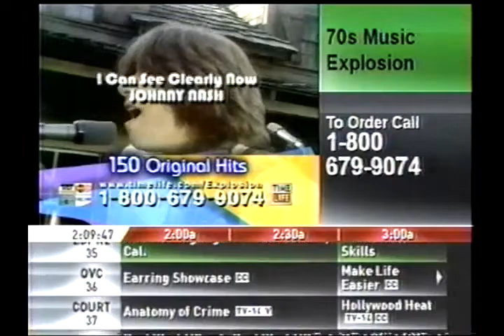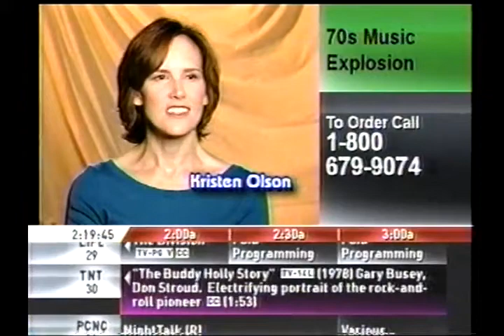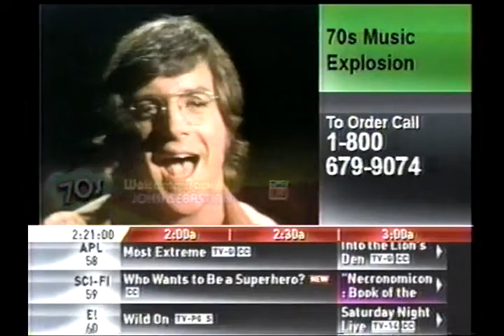Time Life 70s Music Explosion collection ad (INCOMPLETE) | 08-11-2006